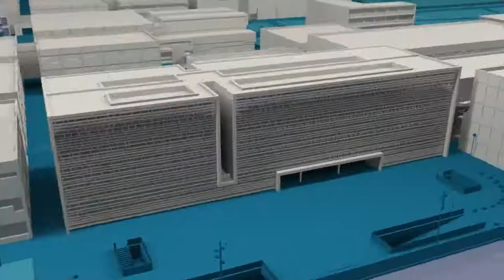Toma de posesión de directores y directoras investigación - Noticia @UPVTV, 28-01-2021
El Paraninfo de la Universitat Politècnica de València acogió el acto de toma de posesión de los nuevos directores y directoras de Departamentos, Institutos Universitarios de Investigación y Estructuras Propias de Investigación de esta institución. Durante los próximos cuatro años trabajarán por seguir consolidando a la UPV como una entidad de referencia en el ámbito de la I+D.